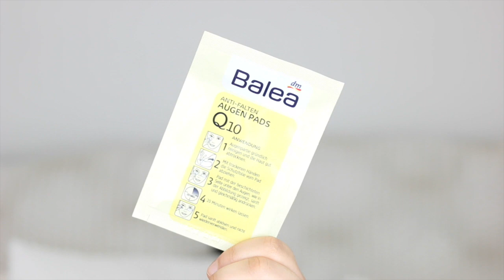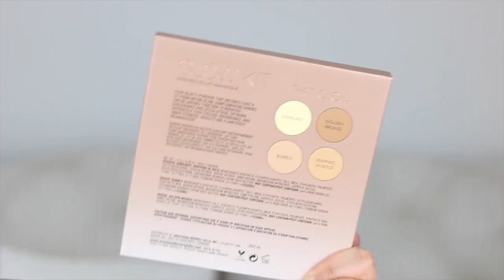GLOWING NIGHT OUT MAKEUP LOOK l Hijab Tutorial l SAIDA JAHED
Lidschatten:
Tarte Cosmetics New "Maneater" Palette